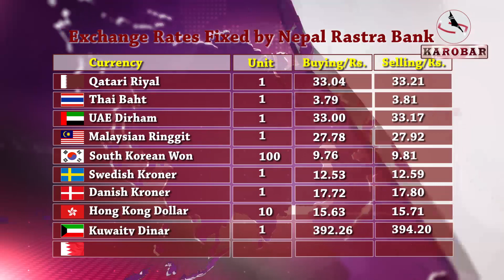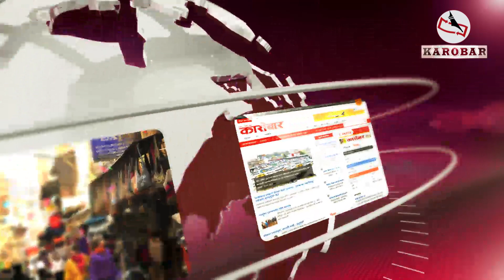KAROBAR NEWS 2020 05 26 अर्थतन्त्र खल्बलीएको अर्थमन्त्रीले सार्बजनिक गरेको आर्थिक सर्वेक्षणलेदेखायो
आजको कारोबार समाचार (१३ जेष्ठ, २०७७)

१. लकडाउनका कारण मुलुकको अर्थतन्त्रमा गम्भिर असर, आर्थिक वृद्धिदर २ दशमलव दुई सात प्रतिशतमा खुम्चिने, खर्चमा संकुचन आउदा कुल लगानी घट्ने ।

२. नेपालमा कोरोना संक्रमितको संख्या सर्वाधिक वुद्धि हुदैं, एकै दिन ९० थपिएर संक्रमित संख्या ७ सय ७२ पुग्यो, ५५ हजार अझै क्वारन्टीनमा ।

३. रुकुम (पश्चिम) घटनाबारे संसदमा सत्तारूढ र प्रमुख प्रतिपक्षका सांसदबीच चर्काचर्की, संसदीय छानबिन समिति गठन गर्न काँग्रेसको माग, दोषीलाई उम्कन नदिई गृहमन्त्रीको जवाफ ।